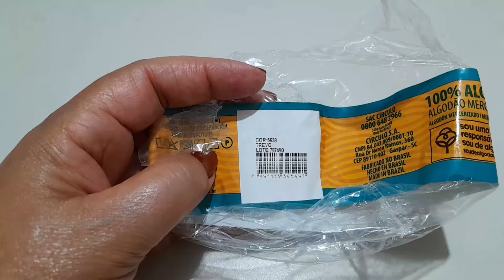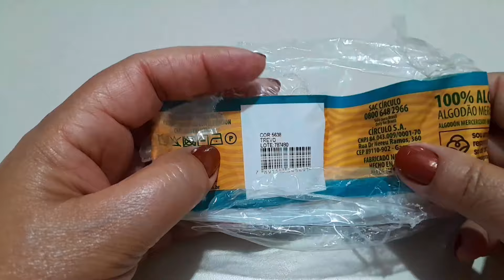Arranjo de flores lavanda em crochê com Maria José.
Meu Instagram.

Linha duna na cor 6399
Linha duna na cor 6006
Linha duna na cor
Agulha 2,25mm.

Linha Anne na cor. 6029
Agulha 1,25mm
Cola quente
Tesoura ✂️
Um tira de 60cm de strass